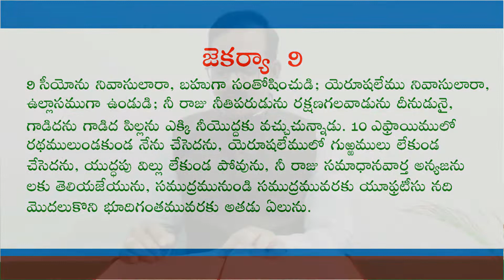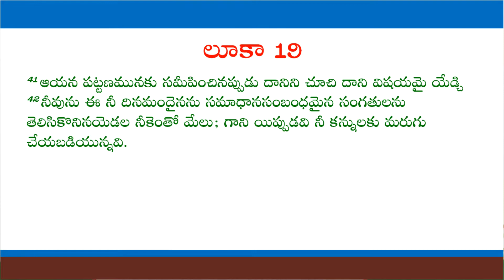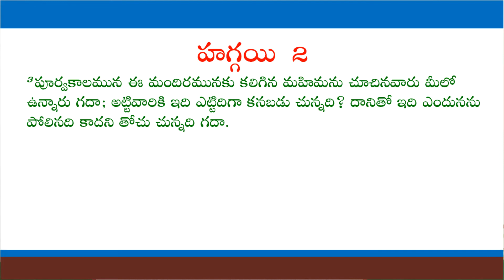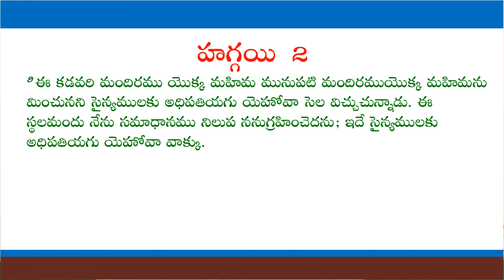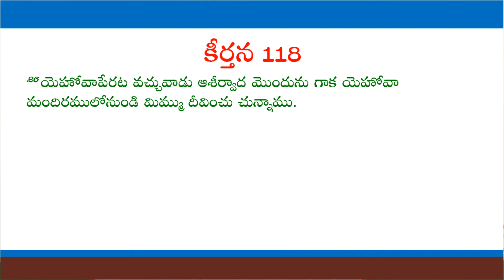చారిత్రక ఆధారాలతో - మట్టలాదివార సందేశం - పార్ట్ 2 | Day 33 | Lent Meditations